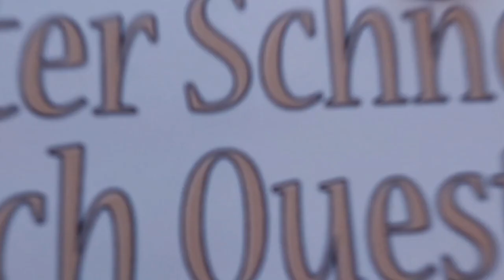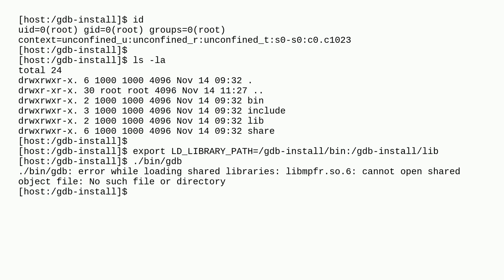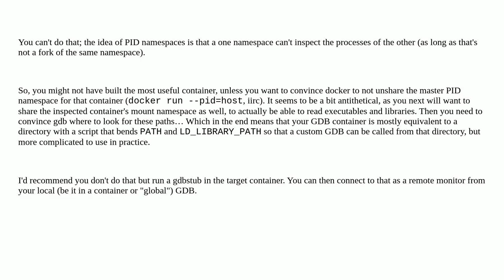Unix: Attach gdb from a docker container to a process running in a different PID namespace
Attach gdb from a docker container to a process running in a different PID namespace

A special thanks goes out to the community

  docker namespace lxc gdb